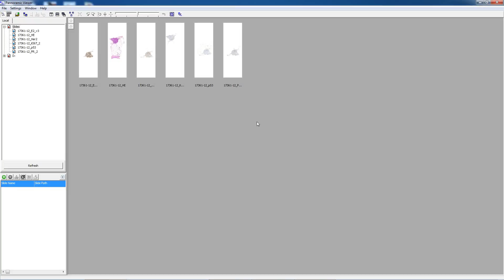3DHISTECH - CellQuant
Multi-level protein expression measurement.
CellQuant measures the stain intensity of cell nuclei, cytoplasm, and membrane in parallel.